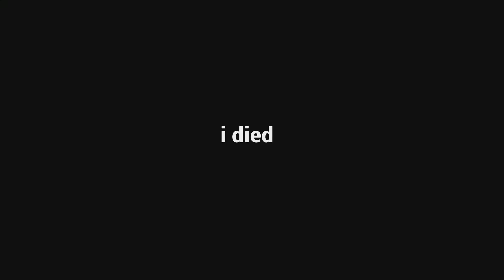Why yall let freeze cook?!?! | Gotham knights-pt3